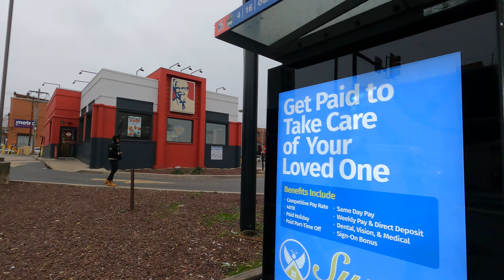Morning Commute Up & Towards North Broad Street, Part 2. Philadelphia, PA. 33 Degrees. Thursday AM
Amazon Wish List
My Book Duplicity and Duress: Snap Factories in the Making

And/Or check out links under banner.

Equipment Used: The GoPro HERO9 Black